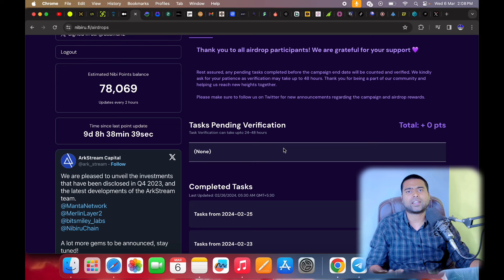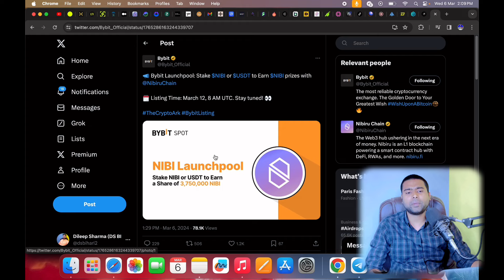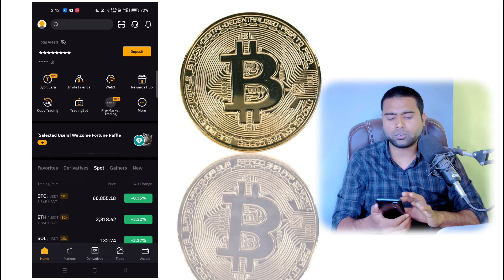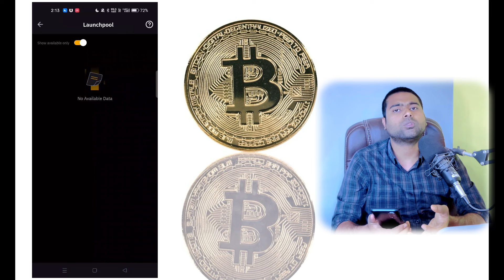3,750,000 Nibiru ($NIBI) Airdrop | Nibiru Chain Airdrop New Update | Nibiru Listing ByBit ✅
3,750,000 Nibiru ($NIBI) Airdrop | Nibiru Chain Airdrop New Update | Nibiru Listing ByBit ✅

What Is Nibiru ($NIBI) Airdrop?

Nibiru Chain is airdropping 18.5% of the circulating supply at launch to airdrop participants. Sign up for the airdrop and complete simple tasks to earn points. Also, complete the gleam tasks to earn more points. The points will be converted to NIBI tokens after TGE.

Nibiru Chain is a breakthrough smart contract platform ushering in the next era of money. Nibiru is a sovereign proof-of-stake blockchain and distributed network powering an ecosystem of dapps including DeFi, RWAs, and more. Nibiru is designed to champion simplicity as a consolidated Web3 hub, including easy-to-use APIs, language SDKs, and a "Super App".